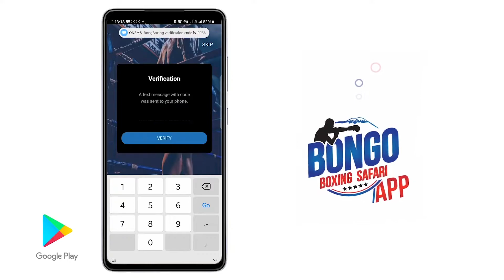FULLVIDEO: PAMBANO LA RAMADHAN PIDO VS MUNGA SALEHE MANYARA